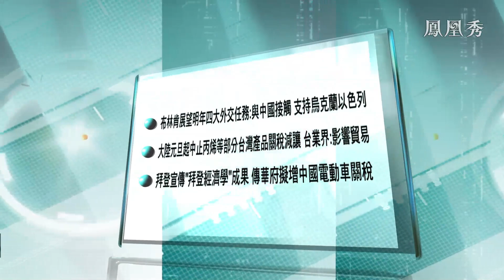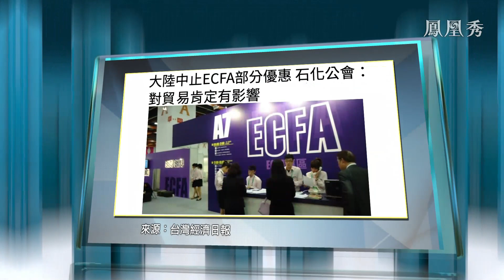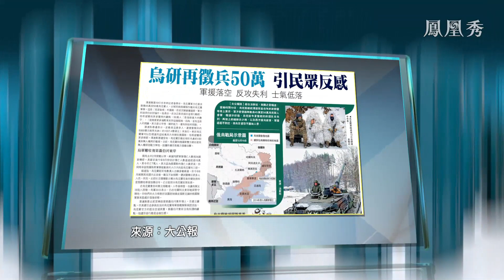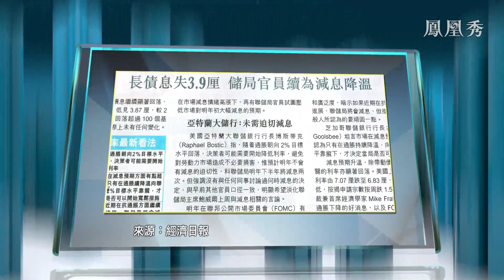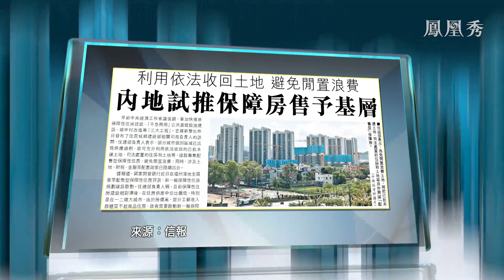【金石財經】布林肯展望明年外交要務:與中國接觸、支持烏以；傳華府擬增中國電動車關稅；拜登宣傳“經濟學成果”